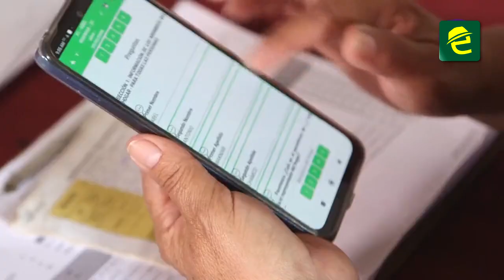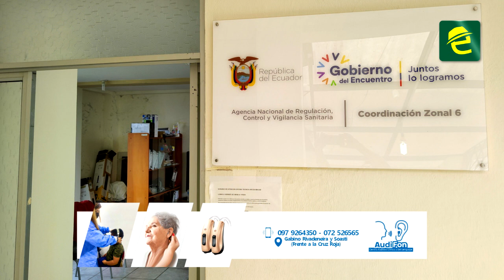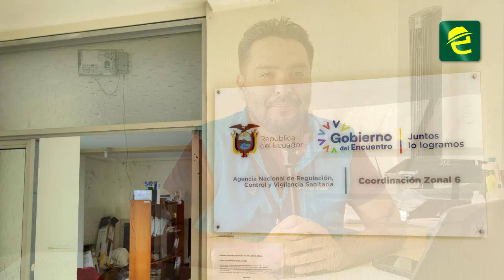Consumo de agua contaminada se focaliza en comunidades de Morona Santiago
[ATENCIÓN] MoronaSantiago, en comunidades rurales de la provincia, lamentablemente se consume agua contaminada, situación que debe ser de preocupación urgente por parte de las autoridades.

Por otro lado, en lo referente al agua embotellada, ARCSA realiza controles. Funcionario de la entidad informó que el producto es apto para el consumo.